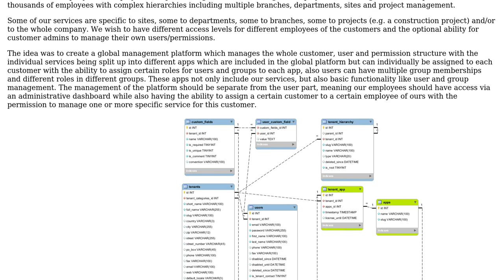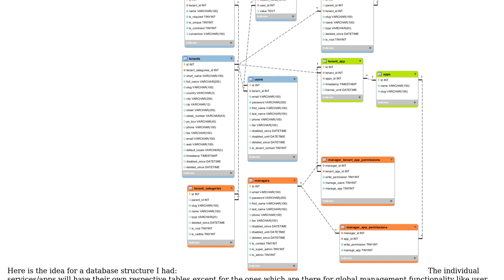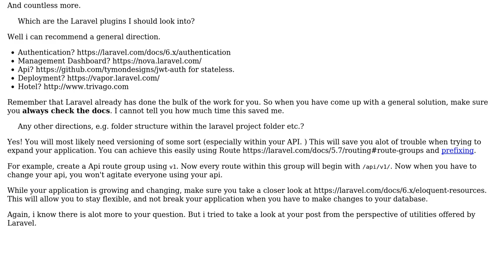Software Engineering: Complex roles, permissions and hierarchical group management in Laravel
With thanks & praise to God, and with thanks to the many people who have made this project possible! You are responsible for your own actions.